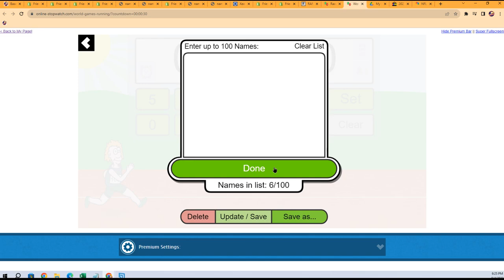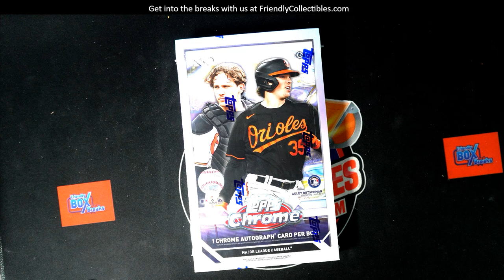2023 Topps Chrome Baseball FILLER ID 23CHHOBBY127